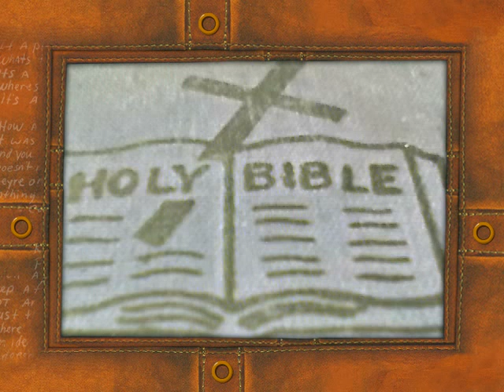Captains Voice-Kingdom of God Business(pt2)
2Corinthians 5V18 All things are of God, who has reconciled us to himself by Jesus Christ and has given to us the ministry of reconciliation (V19) and has committed to us the word of reconciliation.